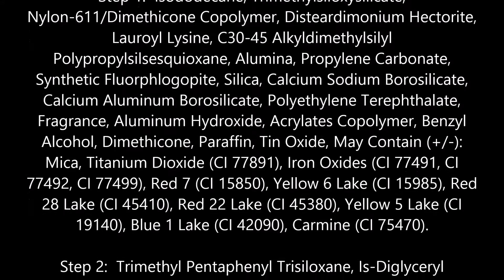Maybelline SuperStay 24 2 Step Lipcolor, More & More Mocha